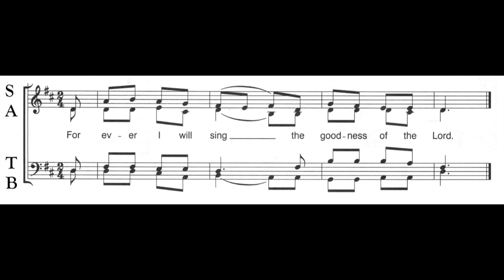Responsorial Psalm (Forever I Will Sing) - tenor